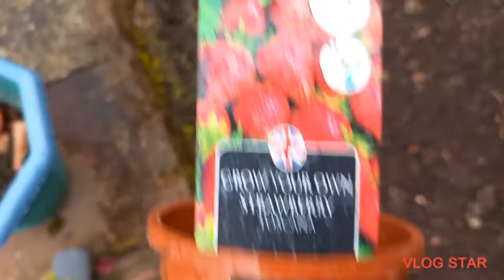DSM | Epic episodes of today | yessir | subscribe | Soaked Garden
Episode 54 - Brush your teeth
Episode 55 - Hider
Episode 56 - busy bloca
Episode 57 - Pillow Liker
Episode 58 - Soaked Garden
Episode 59 - Window Spy